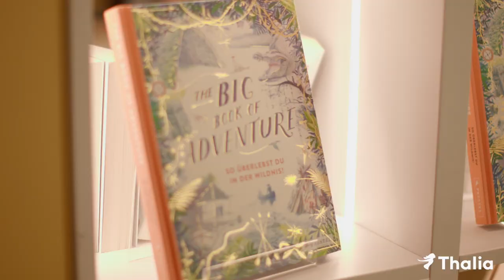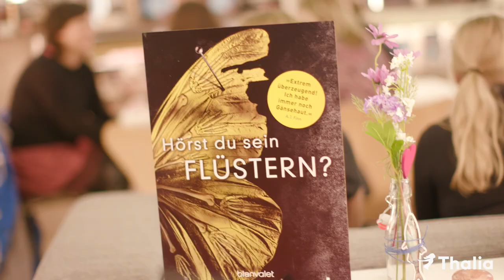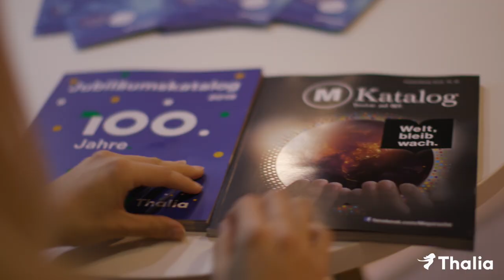Thalia | auf der FBM 2019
"Eine Welt ohne Bücher ist eine Welt mit Chaos."
Zur Frankfurter Buchmesse 2019 haben wir für Thalia Buchhandlungen einen Messefilm sowie 4 Autoreninterviews redaktionell begleitet und von A-Z visuell umgesetzt.